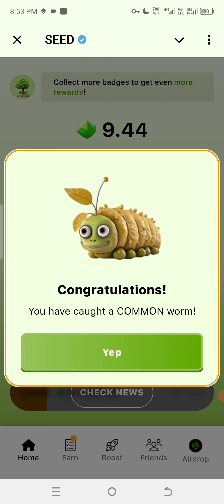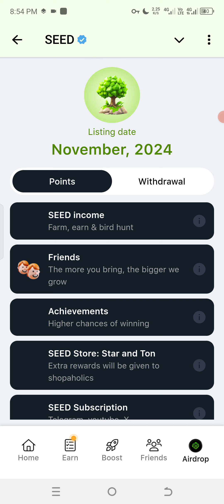SEED Airdrop Review: How to Catch Worms for Passive Income 🐛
Welcome to our quick review of the SEED Airdrop and how you can catch worms for passive income! 🐛

Have you ever wondered how you can make money effortlessly? The SEED Airdrop is here to help you do just that! This innovative platform allows users to earn passive income by engaging in a fun and interactive way of catching virtual worms.

So, what’s the catch? Well, it’s simple! By participating in the SEED Airdrop, you get to collect worms that can be converted into SEED tokens. These tokens can then be staked or traded, giving you multiple avenues for earning. The more worms you catch, the more tokens you can accumulate!

But how do you get started? First, sign up for the SEED platform. Then, dive into the worm-catching game, where your skills will determine how many worms you can collect. The process is not only rewarding but also enjoyable, making it a perfect way to generate passive income while having fun!

Remember, the key to maximizing your earnings is consistency. Keep playing and catching those worms to build your wealth over time.